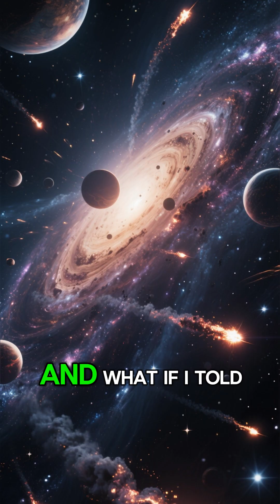Can Comets Destroy Earth?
Imagine seeing a fireball traveling at 200,000 km/h heading straight for Earth. There are thousands of comets wandering the solar system right now, and some of them may have our name on them.

Scientists have discovered something about comets that makes them far more dangerous than ordinary asteroids—and the truth will keep you up at night.